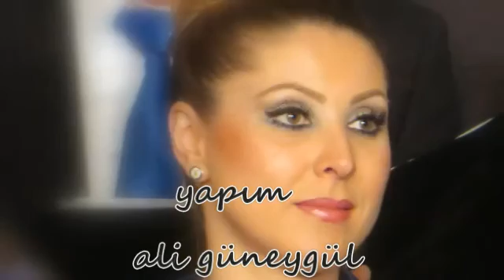Bebek, IŞIL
İşte ses işte güzellik.. Festivaller Kraliçesi IŞIL